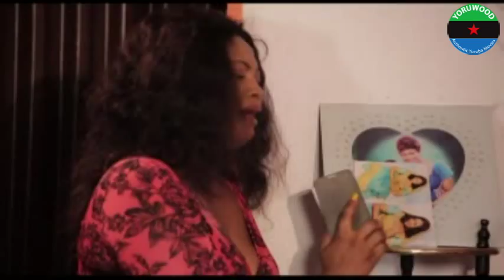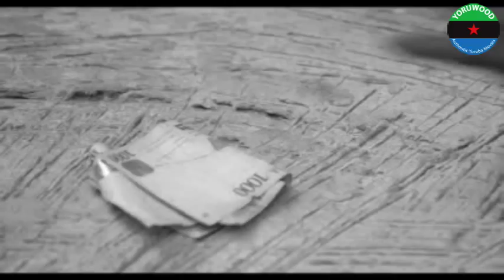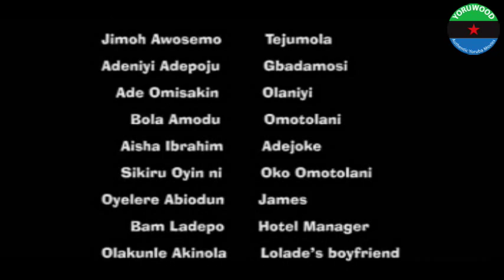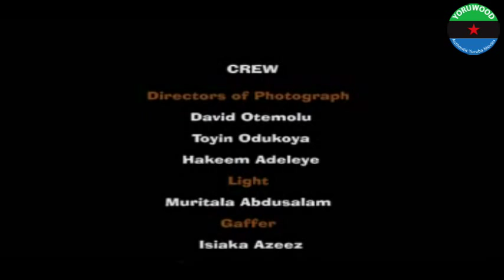Folashade 2 - Latest Yoruba Movies 2014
for more exciting movies
Click on SHOW MORE to find out more about this movie